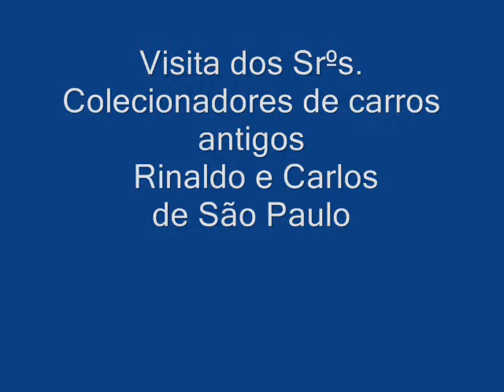TUCKER TORPEDO.wmv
Este é o famoso carro de Preston Thomas Tucker ,pelo que sabemos é o unico no Brasil, TUCKER TORPEDO.